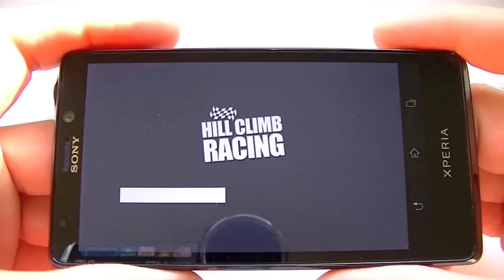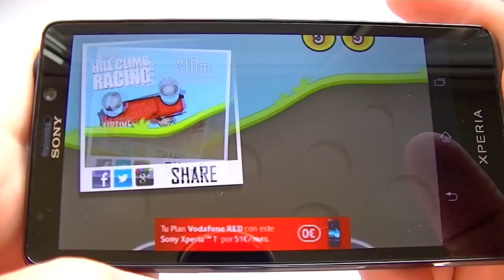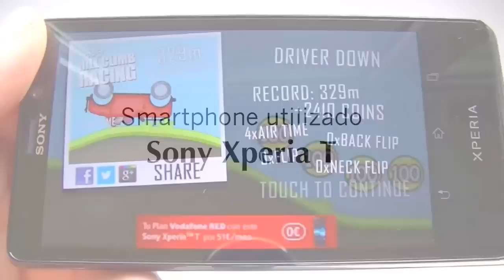Hill Climb Racing para Android (juegos)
Es simplemente divertido, entretenido, tanto para niños como para mayores. Merece la pena, y es gratuito.